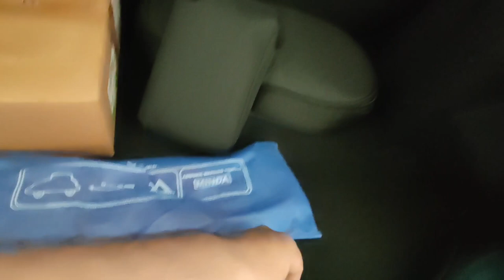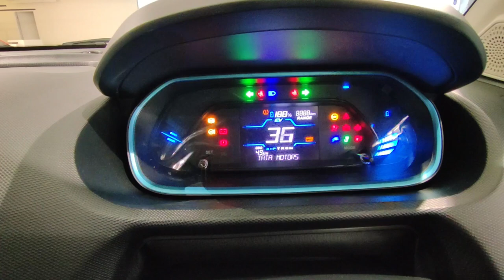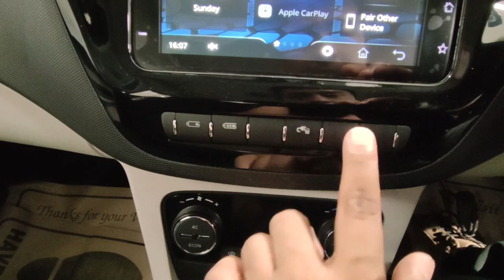Most Affordable EV Car in India | Tiago EV 2023 Starts From 9.18 Lakh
Showroom Details
Tata Motors Arya, 90 IDC Mehrauli Road
Sector 14, Gurugram